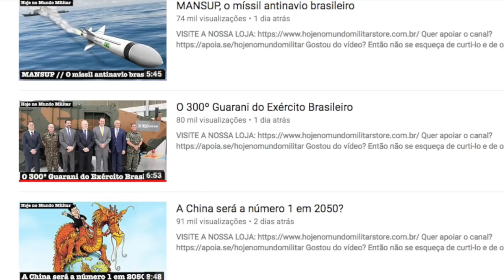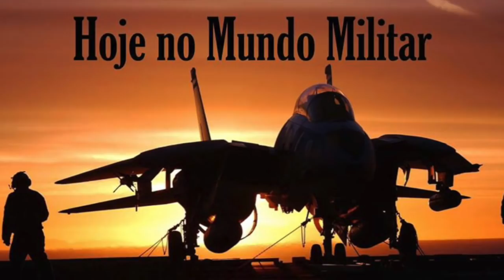O Guarani é "fraquinho"?